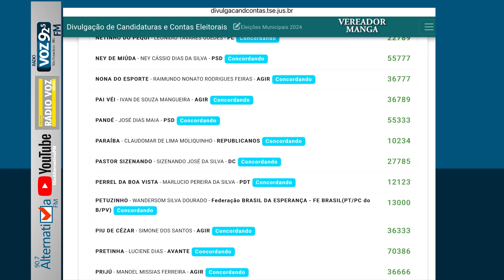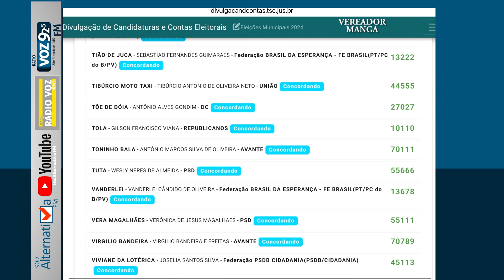Confira os candidatos a vereador de Manga